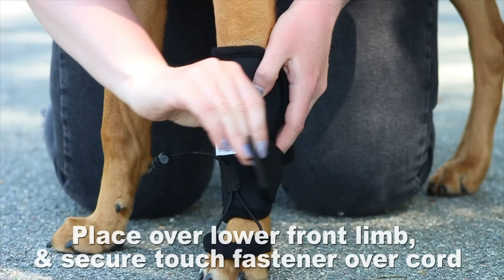FRONT No-Knuckling Training Sock For Pets - Instructional Video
The Front No-Knuckling Training Sock is a temporary training tool for short-term, multiple use to help correct gait and improve front paw placement. Designed in the USA by Renee Mills, VT, CCRP to combat knuckling (patent pending).

- Provides training support for dogs who drag their front paws.
- Stimulates a dog between its toes, evoking a withdrawal reflex and causes him/her to pick the foot up higher.
- Designed to enhance proprioception, while also supporting above and below the joint.
- Perfect for rehabilitative use for pets recovering from spinal surgery or suffering from disc disease.
- Lightweight, comfortable, and adjustable, with convenient touch-fastener closures.
- Training Sock best used on pet for two to five-minute walks throughout the day and removed in between.

- Conditions that benefit: Cervical Vertebral Instability (CVI) or Wobbler’s - Syndrome, Cervical Disc Disease, FCE, Neurological Disorders causing front paw knuckling.